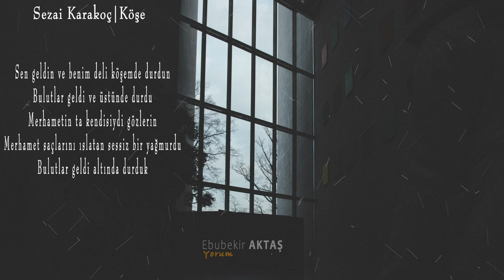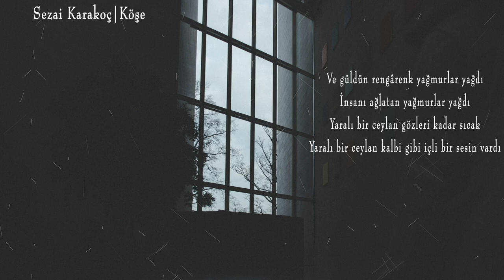Sezai Karakoç | Köşe Şiiri III 🎼 🎙🎧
Kulun gönlüne düşen hiçbir güzellik, Allah'ın kulu için murad ettiğinden gayrı değildir.

Kul bir güzellik murad ettiyse, Allah kulu için bir güzellik murad etmiştir.

“Yonga isen yanar kül olursun” dedi meczup, “gonca isen açar gül olursun!”

Gökhan Özcan

Teşekkürler… 😊

ŞİİR ŞİFADIR…

Şair: Sezai Karakoç
Yorum: Ebubekir Aktaş